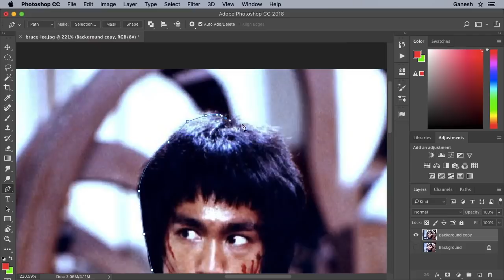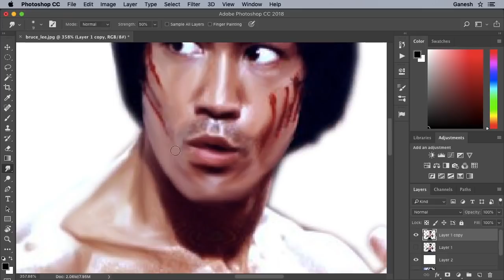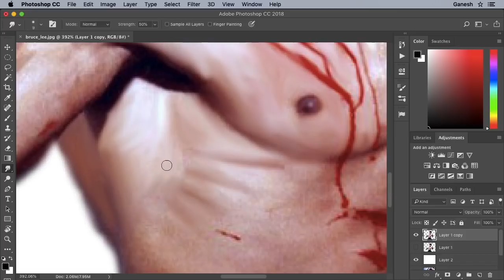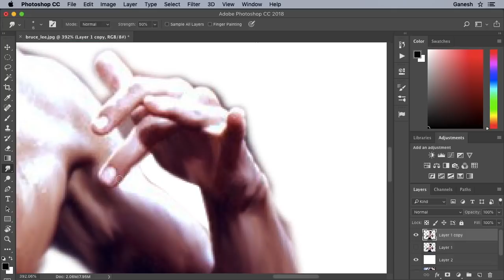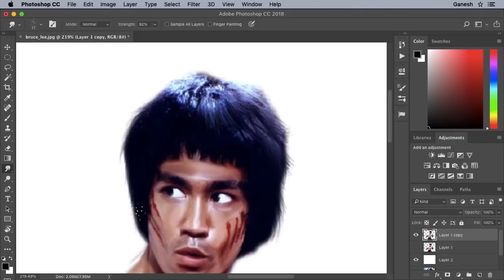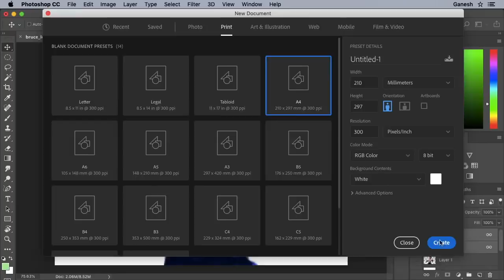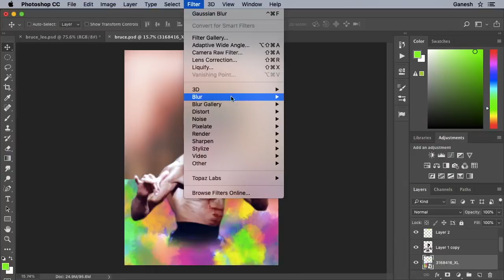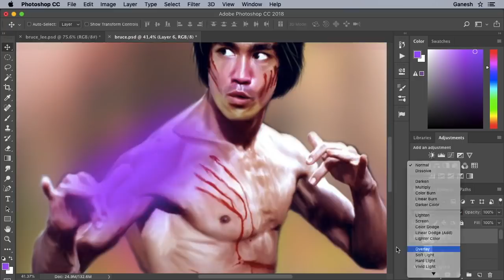Digital Painting Photoshop Tamil Tutorials World_HD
இந்த வீடியோவில்  Photoshop மூலம்  Digital Painting செய்வது எப்படி? என்பது பற்றி பார்ப்போம்.